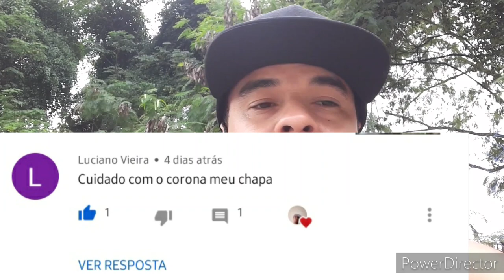Papo sério mesmo